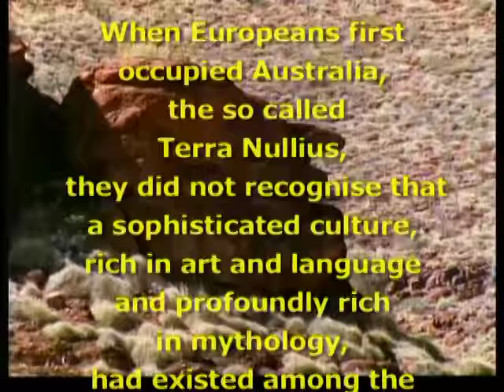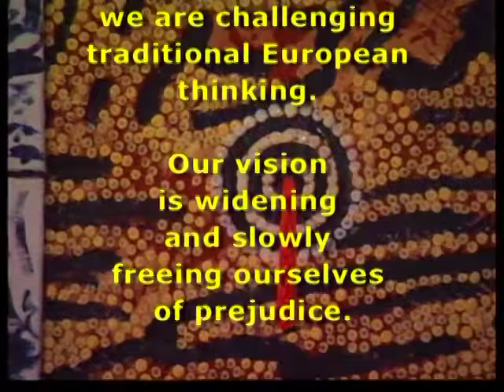'Black Angels' : Gordon Bennett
For more than forty thousand years a sophisticated culture, rich in mythology and spiritual life existed among the Australian Aboriginals.  'Black Angels' follows Gordon Bennett's journey as he comes to terms with his aboriginality and, through his art, reveals a black history and the suffering it caused by limited perceptions.